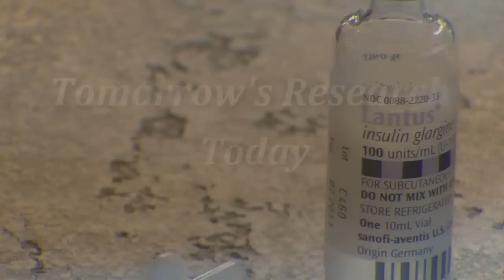JPII Research Institute Video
This comprehensive video showcases the research of the John Paul II Institute and the benefits of adult stem cell research.